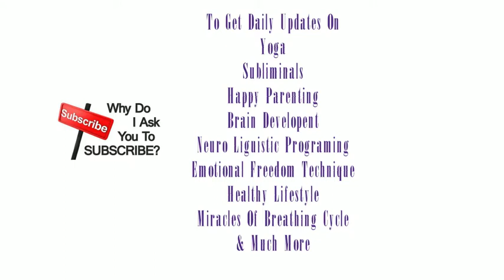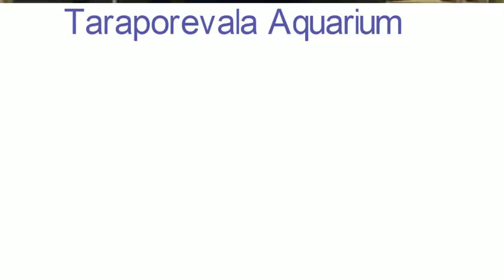Tourist Spots In Mumbai